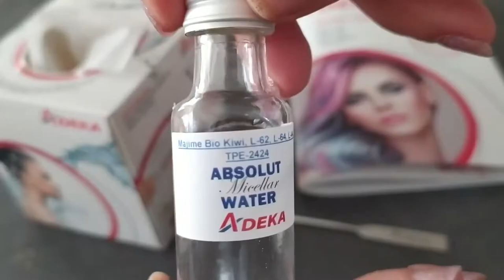MAKE UP Product: Absolut Micellar Water - ADEKA Formulations Guide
Absolut Micellar Water - ADEKA Europe GmbH - Formulations Guide

A simple step to add to your skin care regimen, this facial cleanser effectively and gently removes make-up and impurities from your skin. Majime Bio Kiwi fermented fruit extracts are added for skin soothing and ADEKA NOL TPE-2424 for a moisturizing effect. The booster CHG serves as an anti-irritant. Absolut Micellar water can be used anytime to promote a healthier complexion.

Many thanks to our suppliers:
BRENNTAG / TECHNICOFLOR

Our Distributors:
AmphoChem AB / Caldic Italy (Marcello Baggi) / Carlos Lemmel (Juan Lemmel Montoya) / Carst & Walker / Chemox Pound Limited / Cosmochem Chemicals S.A. / IMCD Group (Aylin Zakuto / Pervin Ejder Berk) / Halotek (Andreas Naumann) / IWASE COSFA EUROPE / Kuryosity Lab (Christian Dampeirou, Céline Larralde Lubin, Florine Peyrot) / NAGASE (EUROPA) GmbH (Harmonie Magniez / Mahito SAITO) / Safic-Alcan / UNIPEX